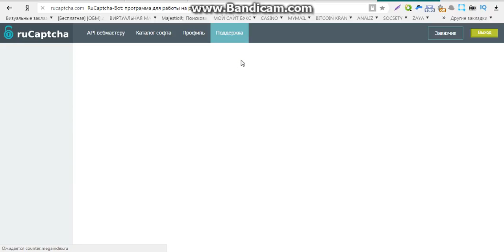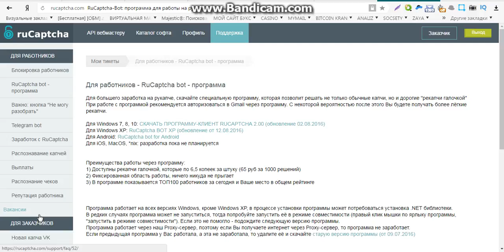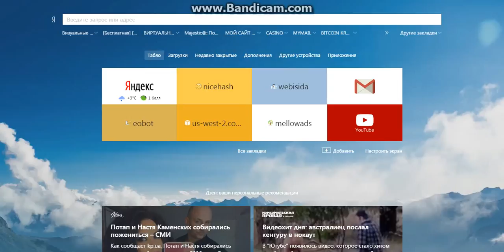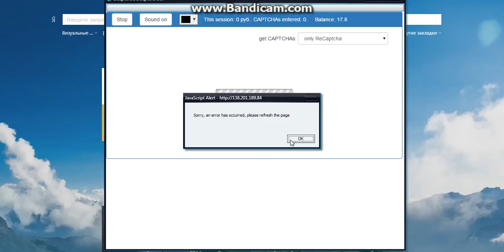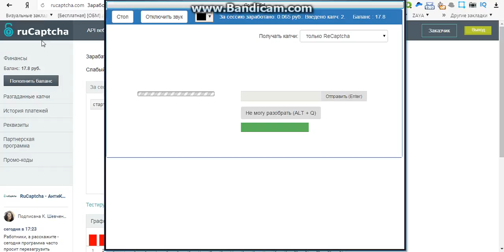заработок на новый год без вложений